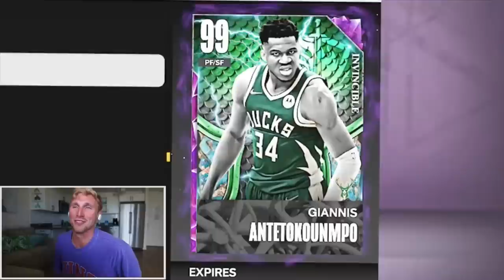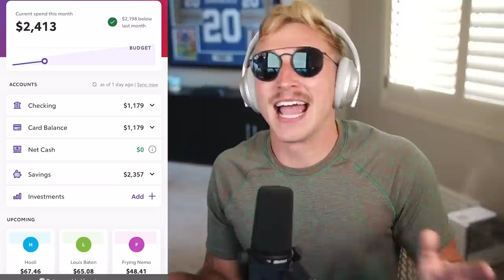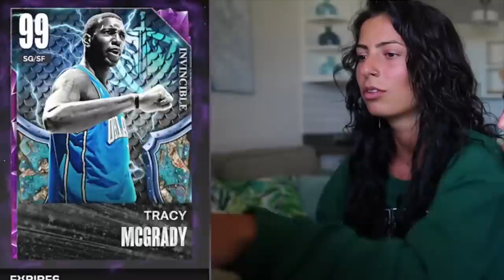I Spent 2 MILLION VC On This Team!